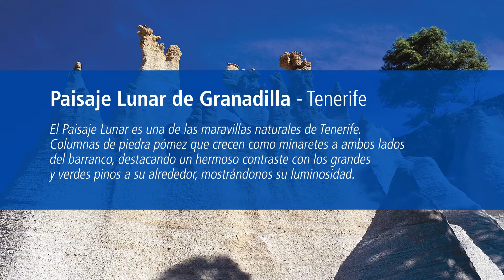Adivina DG Paisaje Lunar Dview